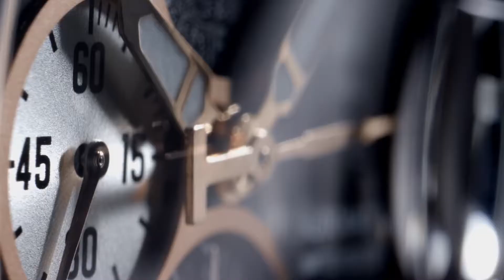Tissot MotoGP™ Watch Collection 2017